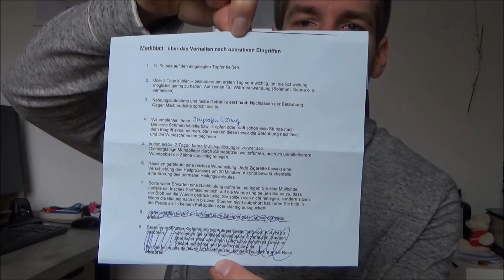Meine Weisheitszahn OP Erfahrungen Schmerzen danach Weisheitszähne entfernen